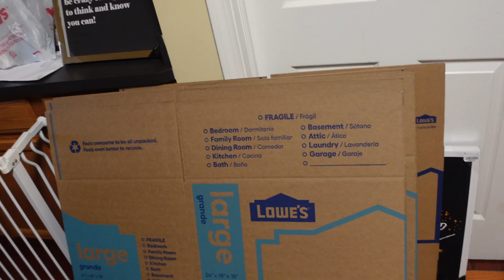Where's BLUPRINT 1LE?! Why I Haven't Been On Youtube lately…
Camera Gear
Workhorse Camera
Camera Lens
Camera Manfrotto Tripod
Smartphone Manfrotto Camera Mount
Rode VideoMicro GO
Camera Battery Pack
GoPro Headrest Mount
Camera Screen Protector
GoPro Hero7

Car Wash Products I Use:
MTM Hydro 28 Special Foam Cannon and Spray Gun

Camaro Car Products I Use:
Brake Fluid Flush:
All Star Performance Bleeder Valve
Brembro HTC64T - Brake Fluid

Rear Diff Flush:
Rear Diff Fluid
Fluid Pump

Engine Oil Change:
Mobil 1 0W-40

Conquer Track Day Helmet

🏁 Personal Instagram: @bluprint_1le
🏁 Apparel Brand Instagram: @team4_motorsports